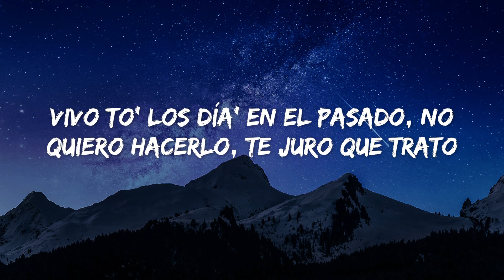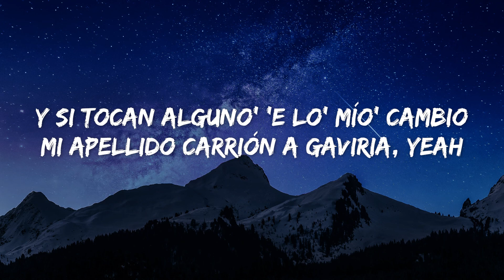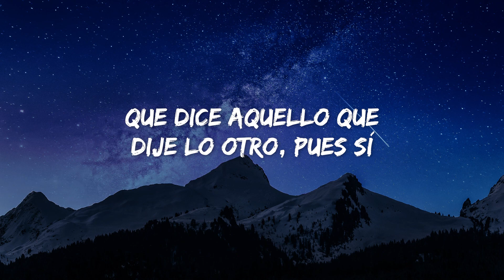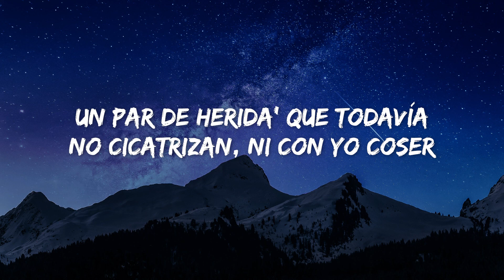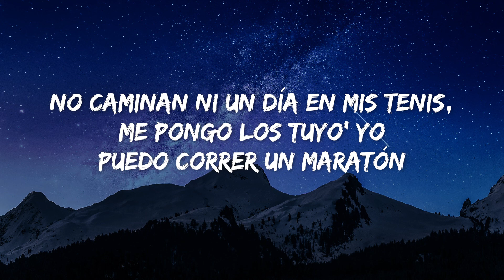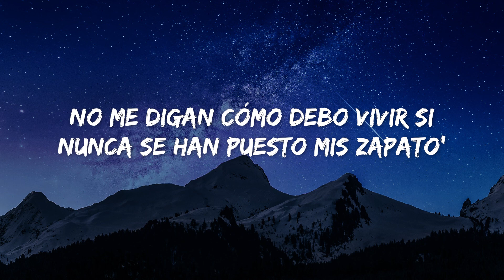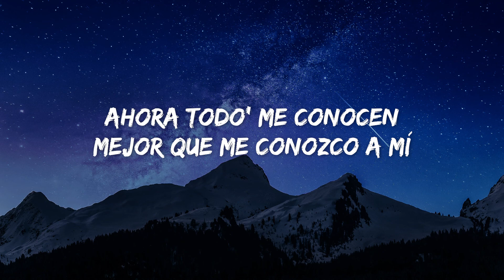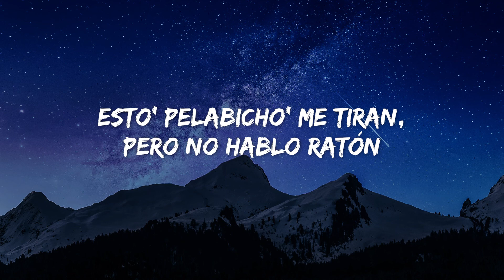Eladio Carrión - Que Cojones (Letra/Lyrics)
[Letra de "Que Cojones"]

[Intro]
Money Wayy

[Refrán]
Yeah
No me digan cómo debo vivir si nunca se han puesto mis zapato'
Hay mucha información de mí por ahí, pero no son correcto' lo' dato'
Vivo to' los día' en el pasado, no quiero hacerlo, te juro que trato
Hay persona' que extraño que su' recuerdo' lo' mantego vivo con retrato'
[Verso 1]
La foto mía en la casa 'e mi padre al la'o de la biblia
Mami rezando por mí toa' la' noche' protegiéndome de la envidia
To' lo que hago, lo hago por todo' mi' fane', equipo y familia
Y si tocan alguno' 'e lo' mío' cambio mi apellido Carrión a Gaviria, yeah

[Coro]
Qué cojone'
Ahora todo' me conocen mеjor que me conozco a mí
Que dicе aquello que dije lo otro, pues sí
Como quiera se creen todo lo que la gente les dice
¿Quienes son mi' enemigo' y quienes son amigo'? A veces ni sé

[Verso 2]
Odio las rede', no miro mi teléfono, siempre apago mi cel
No me conocen, pero si conocen algo e' porque se lo dejé conocer
Un par de herida' que todavía no cicatrizan, ni con yo coser
No caminan ni un día en mis tenis, me pongo los tuyo' yo puedo correr un maratón
Esto' pelabicho' me tiran, pero no hablo ratón
Don Julio 1942, we don't fuck with Patrón
Los coso', la' cone', les dije, yo vivo como Al Capone

[Refrán]
Yeah
[Coro]
Qué cojone'
Ahora todo' me conocen mejor que me conozco a mí
Que dice aquello que dije lo otro, pues sí

[Outro]
—correr un maratón
Los coso', la' cone', les dije, yo vivo como Al Capone, yeah
Money Wayy